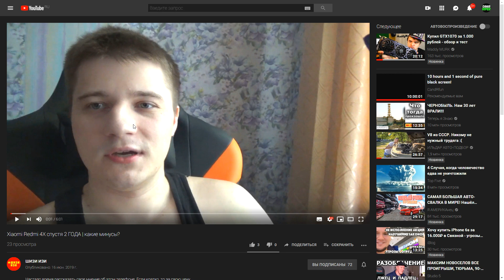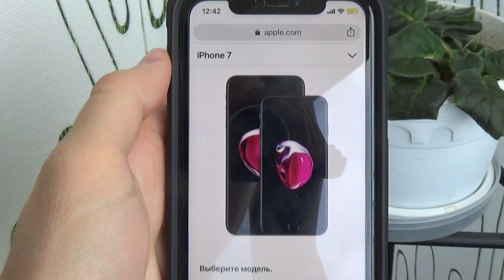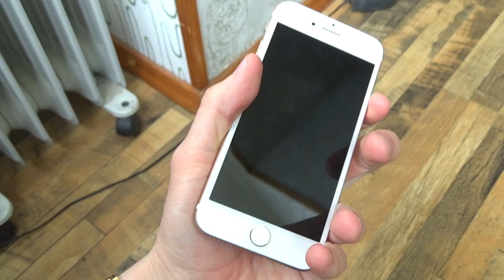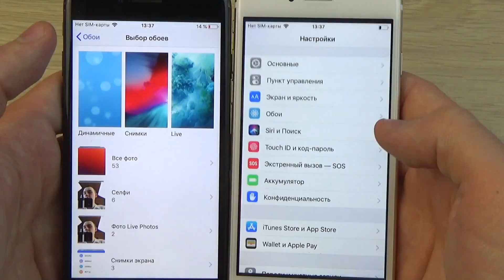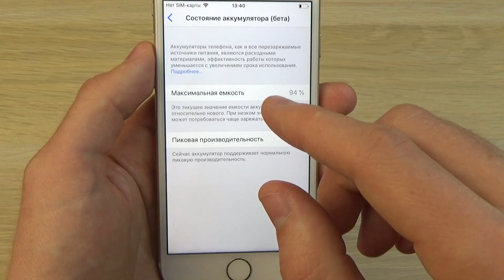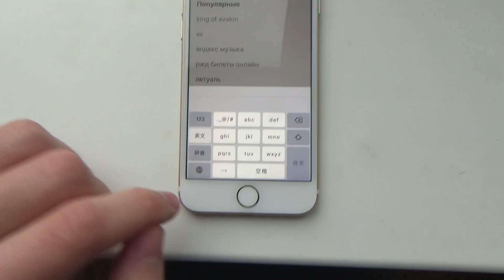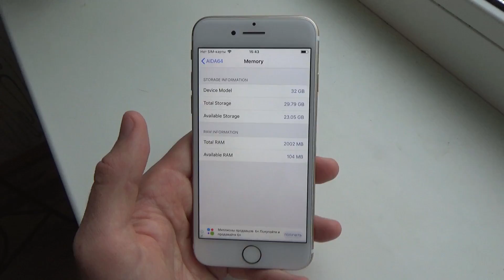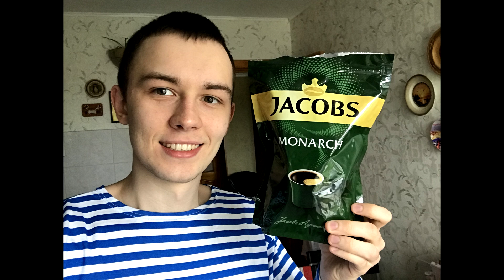КУПИЛ IPHONE 7 С ALIEXPRESS ЗА 15000 РУБЛЕЙ! СТОИТ ЛИ ПОКУПАТЬ?